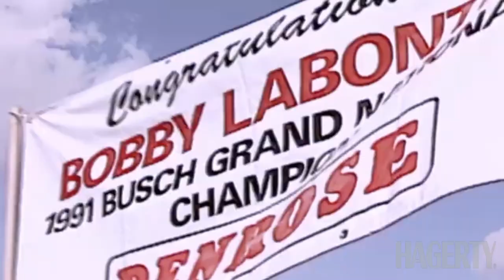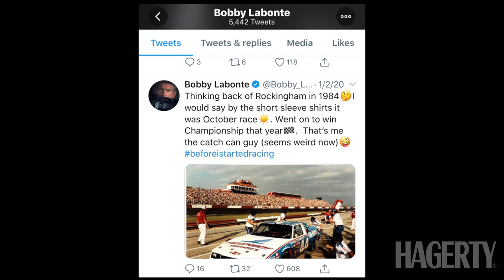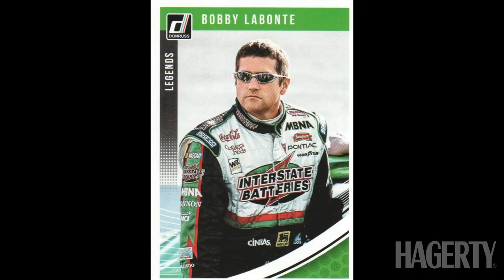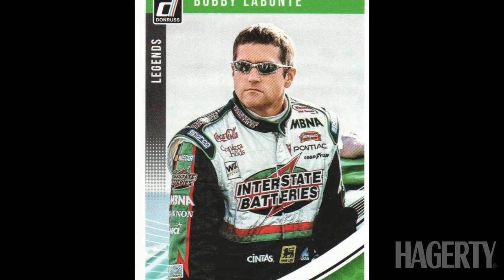Talks with Tony presented by @Hagerty, ep. 7: Bobby Labonte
Tony Parella, CEO of the Sportscar Vintage Racing Association (SVRA), talks with @NASCAR Hall of Famer, Bobby Labonte, over zoom conference for this episode of "Talks with Tony" presented by @Hagerty

Bobby shares the story of his NASCAR career. From starting out in quarter midgets, racing with his Dad as his mechanic and his brother Terry Labonte, another NASCAR Hall of Famer, to racing with Bill Davis Racing and getting his start at @JoeGibbsRacingTV. He discusses everything from his invite to race in the IROC Series, where he ultimately won a championship to racing in SVRA's VROC Series with car owner Scott Borchetta today.